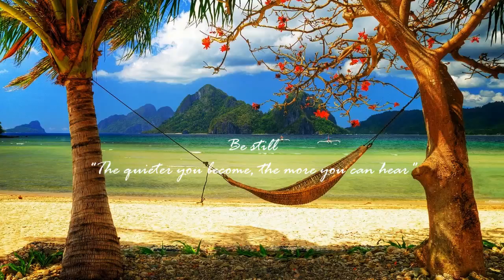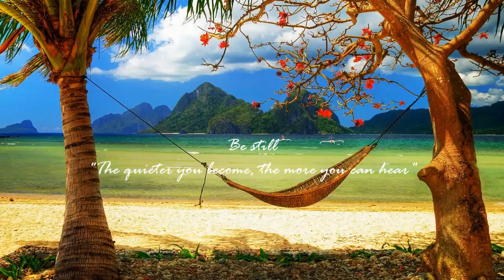Background Music Instrumentals: Relaxing Music, New Age for Meditation,Yoga,Massage & Deep Sleep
- Copyrighted by DreamTv © -